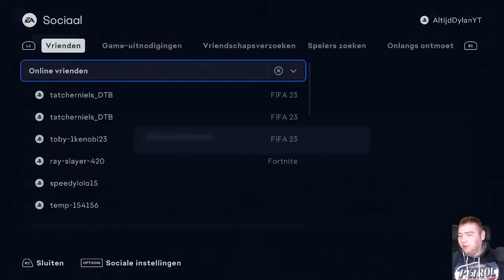DIT IS MIJN STARTERTEAM IN FIFA 23 + HEUSE PACKOPENING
BEDANKT OM TE KIJKEN NAAR "DIT IS MIJN STARTERTEAM IN FIFA 23 + HEUSE PACKOPENING" VOND JE DE VIDEO TOF? BELOON HEM DAN ZEKER MET EEN LIKE